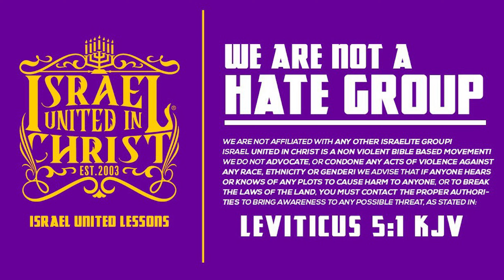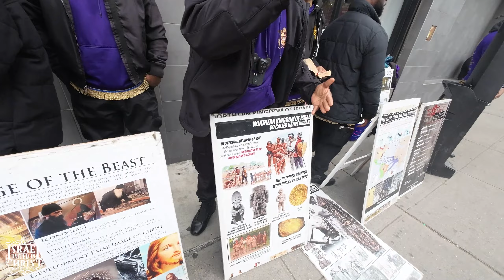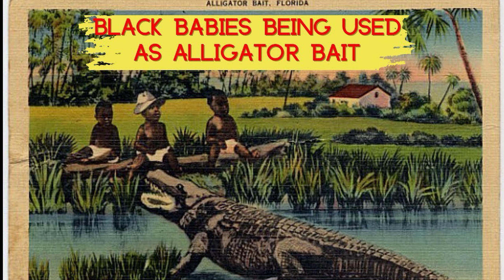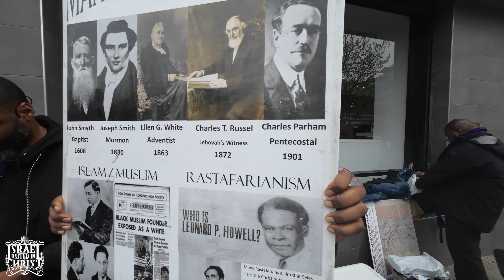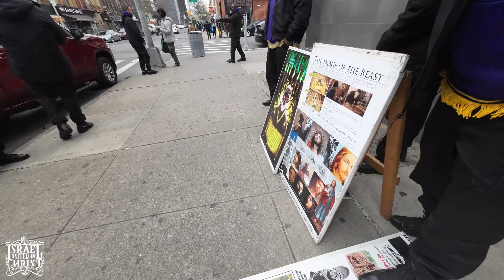🐊Black Babies were Alligator Bait 👶🏾Shocking Historical Facts 😳